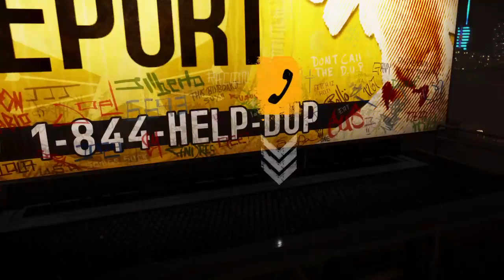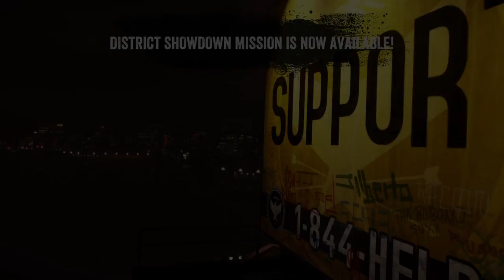Infamous Second Son - Part 3 Good